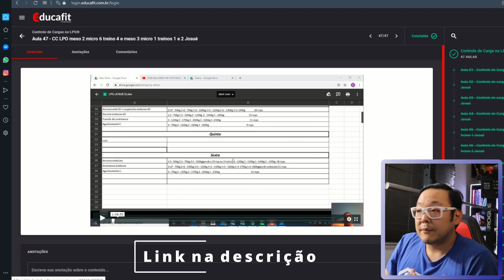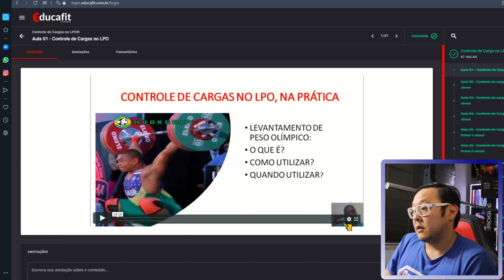Como fazer uma planilha de LPO? (review educafit)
Uma dica para você montar suas próprias planilhas de LPO

Coloque o "Alê Shimizu" na indicação e me de uma força.
Quer

Quer Montar um Box de CrossFit, e não sabe como. Eu te ajudo, é só clicar no
Baixe aqui uma cópia da planilha de periodização que utilizei para ter um time campeão do Monstar Games

Equipamentos para crossfit:

Kit basico para iniciantes
-Speed rope
-Joelheira 5mm